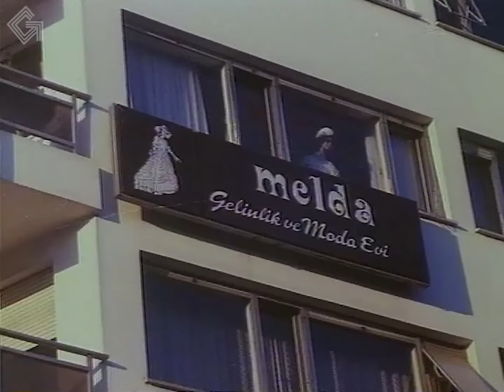Defteri Dürüldü! | Bomba Türk Filmi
Bomba | 1987

Asım ve Güngör aynı orkestrada çalışan iki sevgilidir. Bir gün gazinoya giderlerken yolda lüks bir otomobil içinde vurulmuş bir erkek bulurlar, hastaneye giderlerken adam yolda ölür. Adamı öldüren mafya ikiliyi takip etmeye başlar ve olaylar birbirini izler. Bu arada Asım’ın polis emeklisi babasını öldürürler. Asım olayı çözmeye çalıştıkça batağa saplanır.

Oyuncular

Asım Ekren
Güngör Bayrak
Kenan Pars
Eşref Kolçak
Yıldırım Gencer
Turgut Özatay
Nevin Aypar

Senaryo: Melih Gülgen